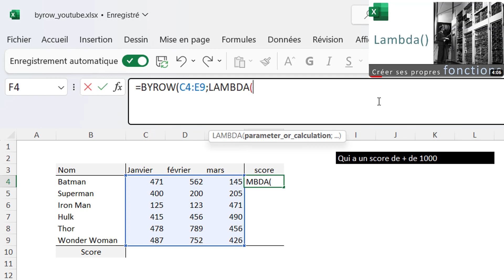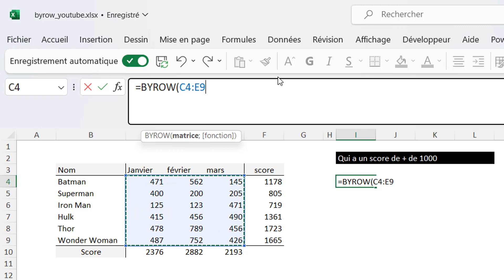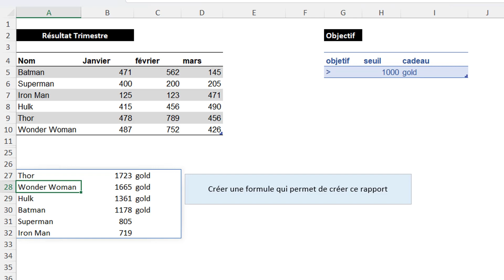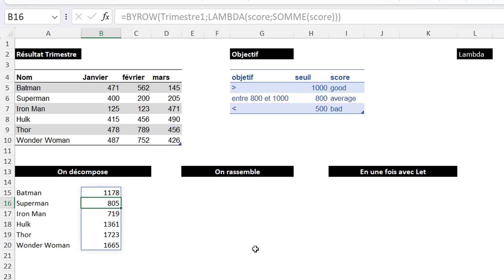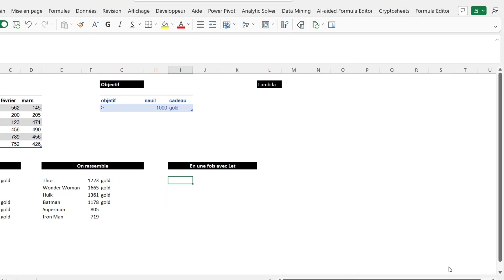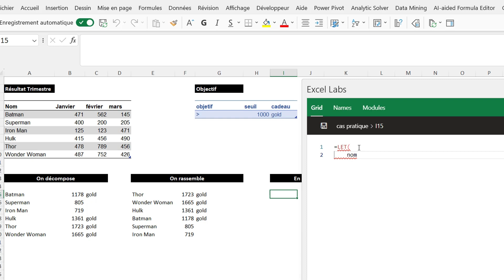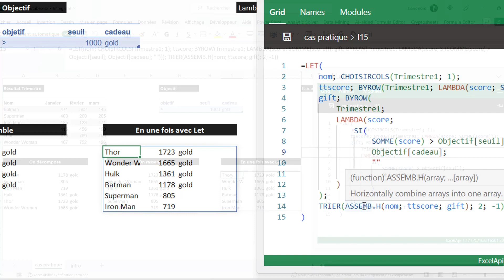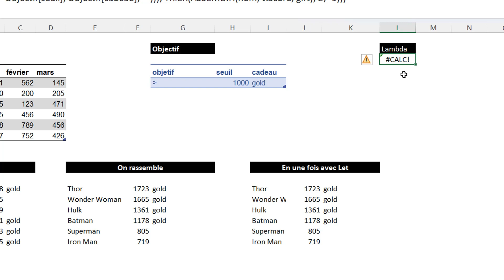Excel : Fonctions BYROW et BYCOL (LAMBDA helper) - Tutoriel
Découvrez dans ce tutoriel Excel les fonctions BYROW et BYCOL, membres de la famille LAMBDA helper. Apprenez comment utiliser la fonction LAMBDA pour créer vos propres fonctions dans Excel et comment les LAMBDA helper peuvent vous aider dans ce processus. Améliorez votre productivité en maîtrisant ces fonctions avancées d'Excel.

00:00 intro
03:00 cas pratique
06:40 éditeur avancé